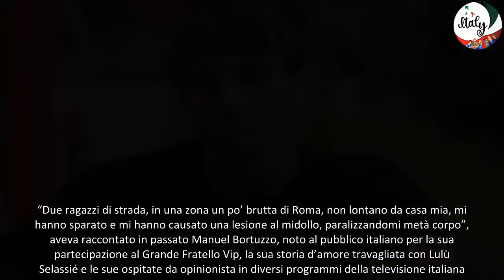“Non ci posso credere” Manuel Bortuzzo, dal sogno alla realtà la notizia più bella e inaspettata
Manuel Bortuzzo è torna ad attirare l’attenzione degli italiani. Il nuotatore, oggi venticinquenne, è stato al centro delle cronache nazionali per la terribile aggressione nella periferia di Roma che gli procurò una lesione spinale, poi è stato uno dei grandi personaggi del Grande Fratello Vip e ora però si mostra sotto una vesta diversa: quella del talento e del duro lavoro che lo hanno portato fino alle Paralimpiadi di Parigi 2024.